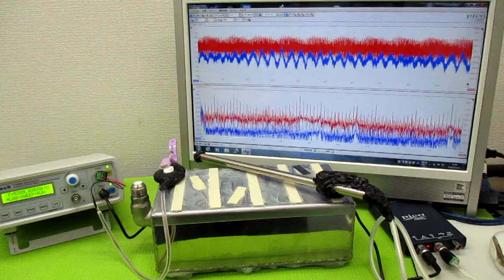新しい超音波制御技術 ultrasonic-labo